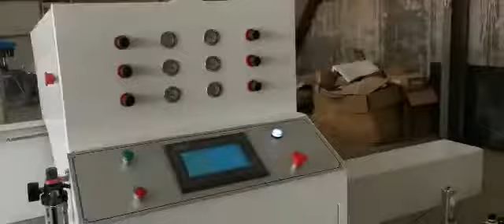Automatic Wood Door Painting Machine-008615931098079(whatsapp,wechat)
1. This machine is specially used to spray sealer, primer, finish coat on door panels to make the interior
doors. With a holding shaft, also can painting for furniture panel kitchen cabinet doors etc.
2. It can not only spray the varnish paint & color paint, but also can spray the color ink.
3. This machine can paint about 150-200 pieces of interior doors per shaft (8 working hour/shaft, 1 layer),
can paint about 350-500 square meters of furniture panels, or kitchen cabinet doors (1 layer)
4. When working, this machine only need 1-2 normal workers to load the work piece and discharge the
painted doors, furniture panels, kitchen cabinet doors,etc
5. This machine should be located in a spraying room with the air inlet & exhaust system.
6. This machine can spray the PU,UV, Water base paint, NC, PE, AC paint, etc, Also can spray the
laminating glue for PVC or wood veneer laminating doors,kitchen cabinet doors,etc
7. Before painting 1 kind of door panel, we pre-set the spray parameters of the door, such as width,height,
thickness into the PLC through the LCD Touch Screen, when finish setting and saving, then the PLC will
generate the spraying program for this kind door panel, and will store this spraying program into the data base of PLC. When painting, after loading the door panel, the worker just need to press the start button on the feeding part is ok.
8. This machine can paint 2 surface+4 sides of the door panel at 1 time, about take 1.5-2minute, can paint 1
surface+4 sides of furniture panel or cabinets door at 1 time
9. The painting shaft adopts reciprocating moving.